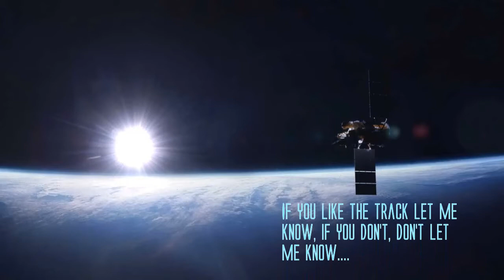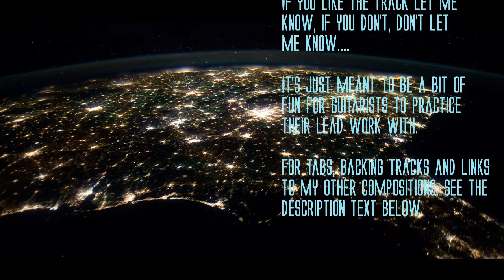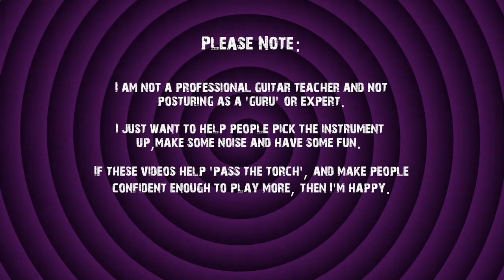Exosphere (George Lynch Style Backing/Jam Track for Guitarists)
I needed a non-busy practice track to wail over
and was inspired by the work of george lynch.
Exosphere is the result.

Hope somebody likes it.

If you do, I have lots of my other tracks, mp3s and tab on my website here: